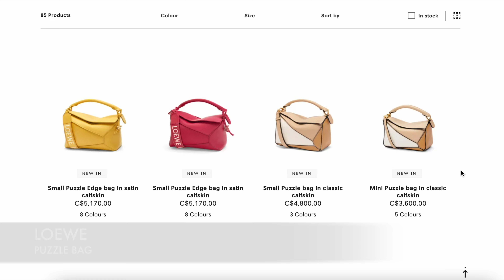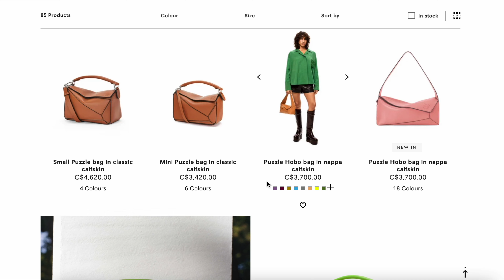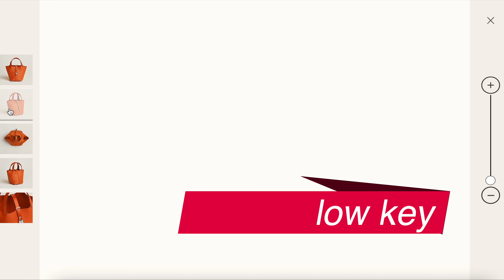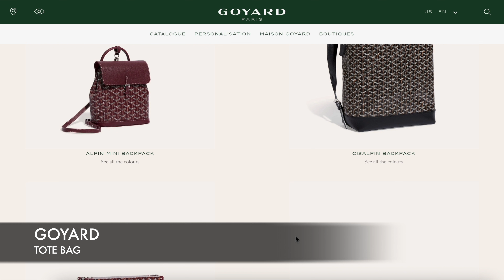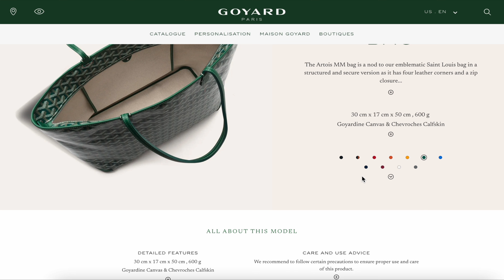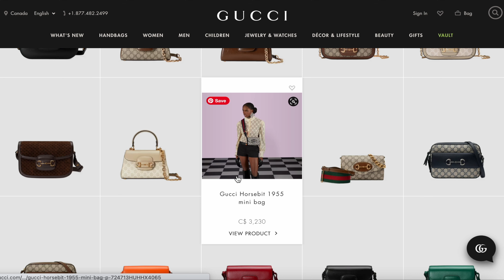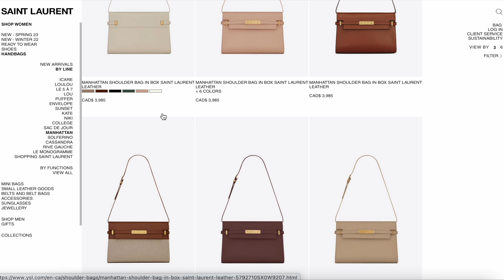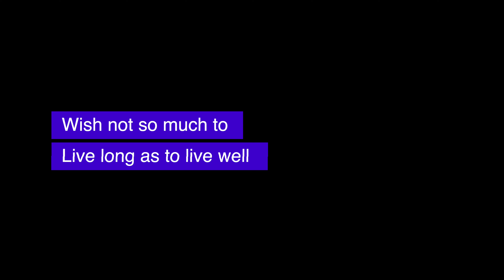TOP 9 QUIET LUXURY HANDBAGS | STILL WORTH IT 💓🥰💓🥰💓🥰💓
Which is your favorite from this top 9 list?